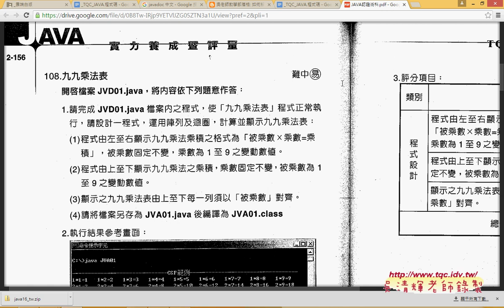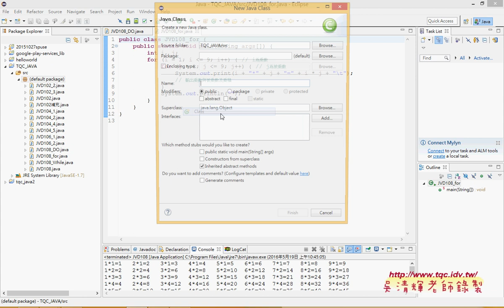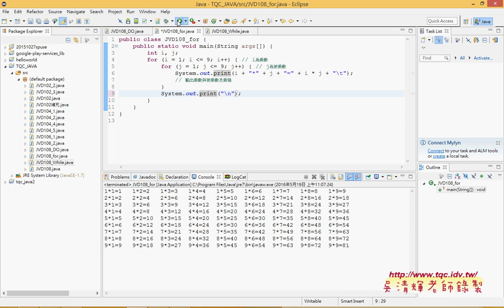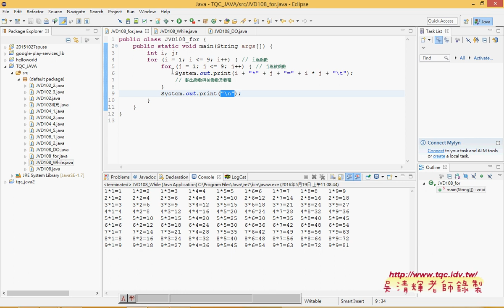08 108題九九乘法表For迴圈輸出&While&Do迴圈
JAVA實用級解題分享之1(JAVA開發環境ECLIPSE設定與術科題目開啟)

這是在佛光大學資訊應用學系所講 JAVA入門證照的解題，
可以當成是學習JAVA的入門，
需要的是環境的設置與試題的理解，
學會這些題目，考不考證照就看自己了，
畢竟學會做出作品才是真的，
可以延伸到其他的設計需求，
如：
Android APP開發、JSP動態網頁、Servlet伺服器端的開發、
JavaScript、Jquery、Jquery Mobile、
其他C#的語法也和JAVA很類似。

01_JAVA開發環境與術科題目說明
02_開啟ECLIPSE與101題試題說明
03_101題解答01(產生7個號碼與輸出)
04_101題解答02(產生不重覆與除錯模式)
05_102題解答01(用Date類別產生日期時間)

課程大綱：
1.認識 AWT類別
2.認識並學習如何建立視窗物件
3.學習如何管理與配置版面
4.事件處理：1.認識 Java的委派事件模式。2.認識並學習使用各種事件處理類別。3.學習各種物件的事件處理 。

之後：
1.分享最新的JAVA DOCS資訊與中文化版本，
2.利用實例綜合練習變數宣告、資料型別、運算子、
3.說明陣列與多維陣列的使用與實例。

101模擬樂透彩
102系統日期、時間顯示
103亂數排序器
104河洛之數
105陣列行列轉換
106數值過濾器
107求平均值
108九九乘法表
109面積與體積計算
110單字測驗

202利息計算
204期末考分數計算
206四則運算
208三角形邊長判斷
210字元搜尋器
302字體設定選擇器
304簡易繪圖板
306滑鼠感應視窗
308藝人音樂評等
310年齡計算